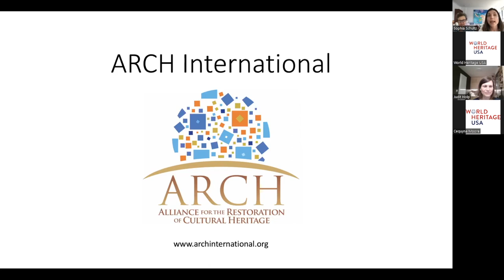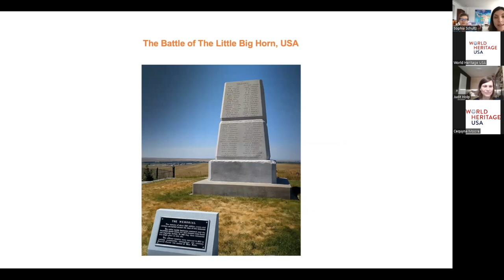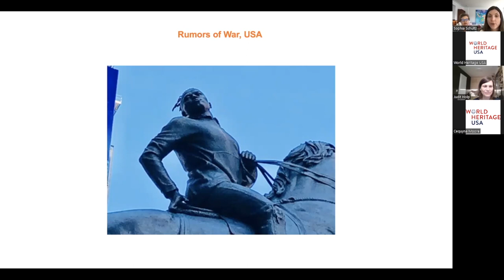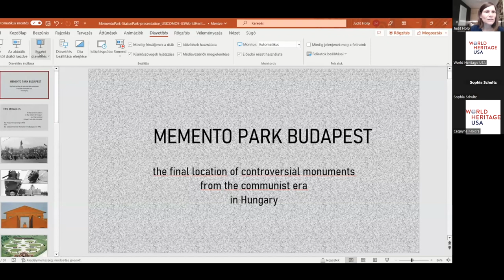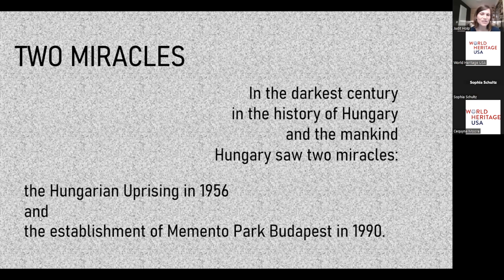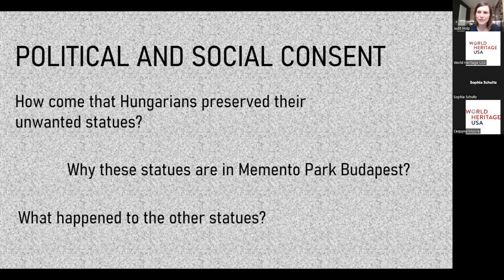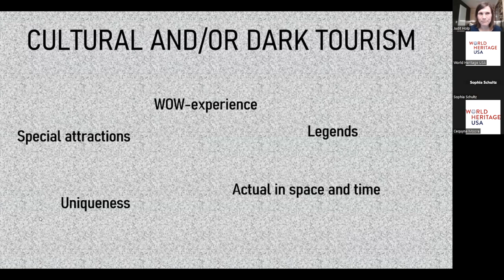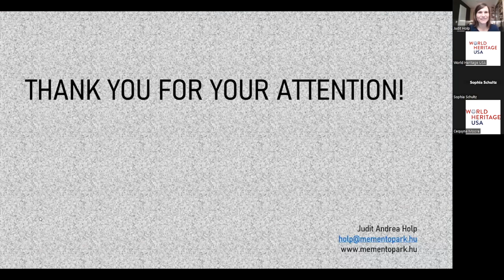Controversial Monuments on Retrial Webinar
This month's theme sets aside our initial thoughts on oppressive monuments to gauge the figure's relevancy and potential for redemption. Although their history cannot be changed, one may be quick to vouch for removal/destruction before understanding the full picture. Together in collaboration with The Alliance for the Restoration of Cultural Heritage (ARCH International), and the staff of Memento Park in Budapest, Hungary, our panelists will analyze the unique solutions applied to case studies around the world and the strengths of incorporating public law contemporary public spaces.

Following the destruction of the Soldiers' Monument in Santa Fe Plaza on Indigenous Peoples Day, Director Cheryl Benard drafted the first handbook on dealing with controversial monuments. By incorporating criminal law, decision-makers would gain a streamlined process of navigating contention while allowing for all stakeholders to voice their perspectives. This tactic can be applied to dilemmas around the world, while positioning communities to weigh in on the fate of a monument or problematic narrative.

Memento Park houses many Soviet-era figures throughout the occupied history of Hungary from the 1900s. However, due to their displacement from public space into bare fields and in proximity of one another, they have almost become comical. In a strange twist, the public has even begun to make memes of the surviving statues; making these symbols of oppression into tourist attractions and entertainment. Despite the initial pushback, Memento Park's unique solutions have naturally embraced recontextualization as different generations of visitors are introduced.